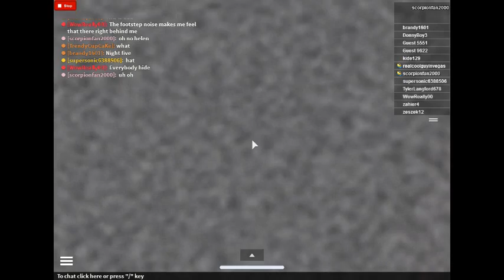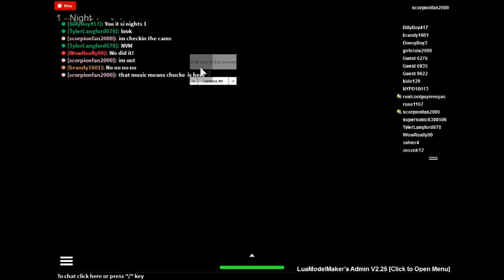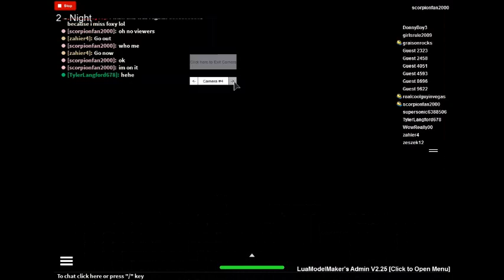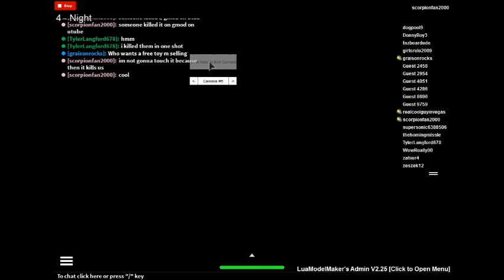I FOUND GOLDEN CHUCK E IN Five Nights at Chuck E Cheeses